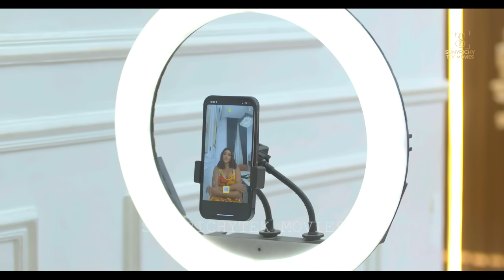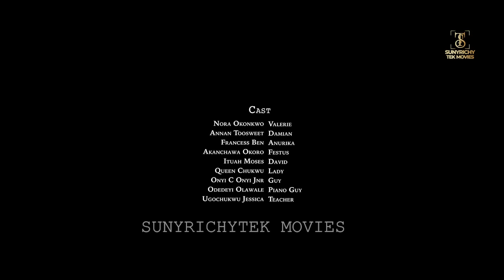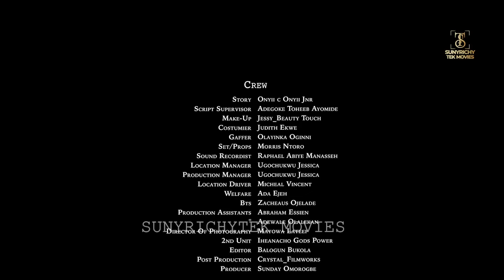THE NATIVE GIRL1&2 Nigerian Movies 2024 Latest Full Movies Toosweet Annan Frances Ben Nora Okonkwo